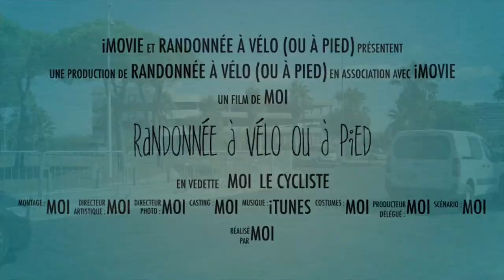Montpellier, Randonnée à vélo (ou à pied) de Palavas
Randonnée de 10 km de Palavas à Montpellier sur les pistes cyclables qui longent les rives du Lez, niveau facile en vélo ou à pied et vue magnifique.

J'habite dans le sud de la France,  et je vous fais découvrir les sites et les beaux villages de notre cher France.
Ce n'est pas un reportage, désolé je n'ai pas l'aisance d'un reporter, ni un documentaire,  mais un enregistrement simple de mes balades dans ces merveilleux lieux que je partage avec vous.